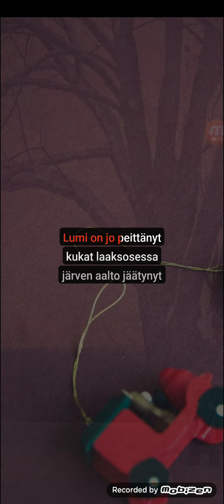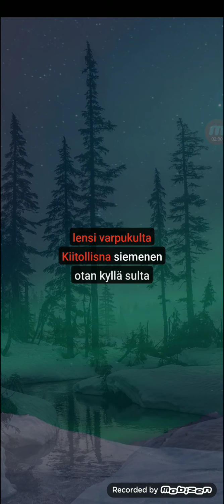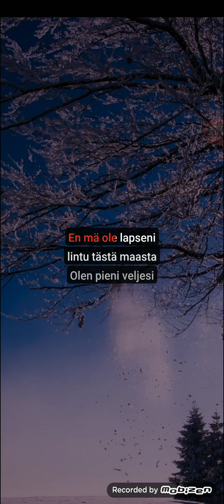Varpunen jouluaamuna (cover, karaoke)